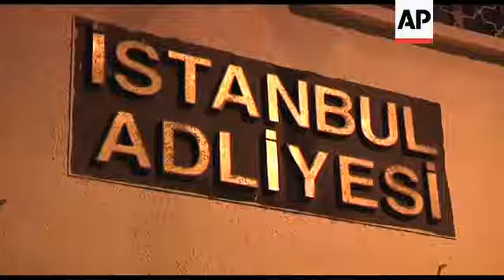Man jailed for life for role in killing of ethnic Armenian journalist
1. Fethiye Cetin, lawyer for the family of Hrant Dink, and Dink family members outside court
2. SOUNDBITE (Turkish) Fethiye Cetin, Lawyer for the family of Hrant Dink:
"The tradition of political murders and the state policy of alienating its own citizens is still going on. They approved this with this verdict today once more."
3. Close up of Rakel Dink, wife of Hrant Dink
4. SOUNDBITE (Turkish) Fethiye Cetin, Lawyer for the family of Hrant Dink:
"For the purposes of democracy this court case was a unique opportunity. But they did not want to use this opportunity."
5. Close up of Hosrof Dink, brother of Hrant Dink
6. SOUNDBITE (Turkish) Fethiye Cetin, Lawyer for the family of Hrant Dink:
"With this verdict the first part of the prosecution of the murderers is finished but not complete. Today's verdict is part of a comedy. For us this case is only just beginning."
7. Various of protesters in front of court house
++NIGHT SHOTS++
8. Sign of Istanbul Court House
9. Suspect boarding prison bus (not visible, shielded by police)
10. Wide police boarding prison bus
11. Prison bus leaving court house with police escort
STORYLINE
A Turkish court has sentenced a man to life in prison for his role in the killing of an ethnic Armenian journalist who was hated by hardline nationalists.
A panel of judges found Yasin Hayal guilty on Tuesday of instigating the killing of Hrant Dink outside of his office five years ago, and gave him the life term.
The court, however, acquitted Hayal and several others of charges of acting under a terrorist organisation's orders.
The verdict deeply disappointed the lawyers and family of Hrant Dink, who was gunned down outside of his office.
Fethiye Cetin, a lawyer for the Dink family, said the trial failed to shed light on the alleged connections between the suspects and some state officials.
"The tradition of political murders and the state policy of alienating its own citizens is still going on," she said, flanked by Hrant Dink's wife and brother.
The case has been widely seen as a test of whether the judiciary can fully investigate possible negligence by authorities, who allegedly knew about plots to kill the journalist.
"For us this case is only just beginning," Cetin told reporters.
It also highlights Turkey's uneasy relationship with its ethnic and religious minorities, which include at least 60,000 Armenian Christians in a
mostly Muslim nation of more than 70 million.
After the decision, hundreds of activists began marching toward the scene where Dink was gunned down outside his Agos newspaper and promised to gather again at the spot of his murder on Thursday, the fifth anniversary of the January 19 killing.
Dink had angered nationalists and had been prosecuted under Turkish law for describing the mass killings of Armenians in the early 20th century as genocide.
Turkey denies the deaths constituted genocide, insisting those killed were victims of civil war and unrest.